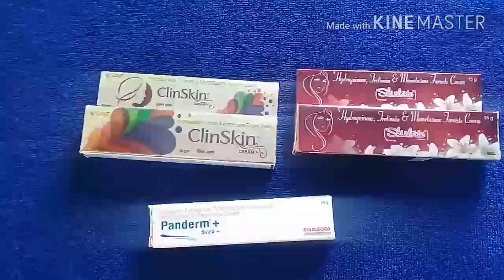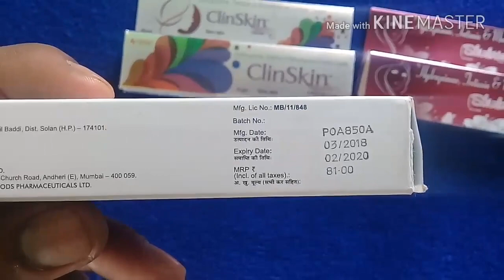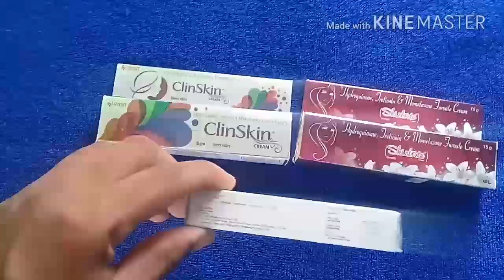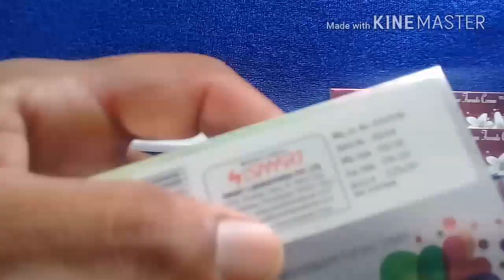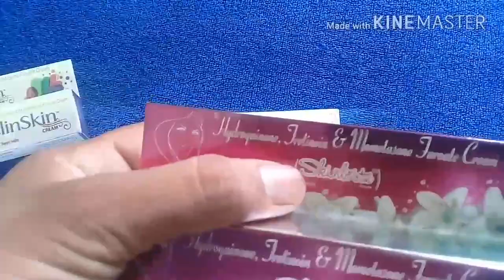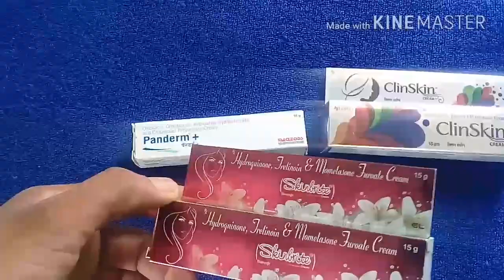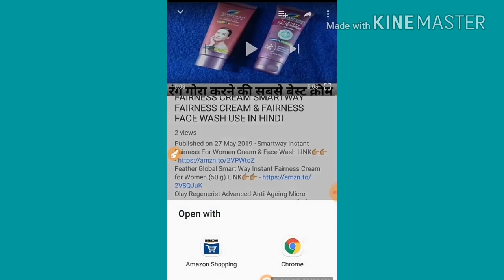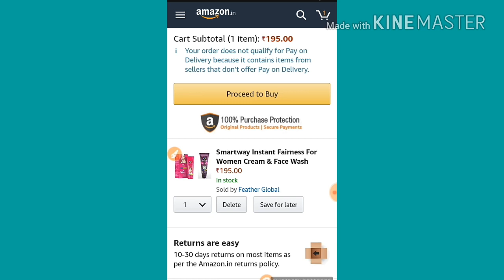GORA HONE KI BEST CREAM Panderm + Cream/ClinSkin Cream/Skinbrite Cream/Get Whiten Skin/Uses In Hindi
Pardum Cream, Pack of 2, 30 grams
A TO Z Gold Standard ClinSkin Fairness Soap (75gm) Pack of 6
Generic Skin Brite Scar Removing and Sklin Brightening Cream (15 g)-Pack of 2
Zofla Natural And Pure Rose Water Gulab Jal Natural - 100Ml